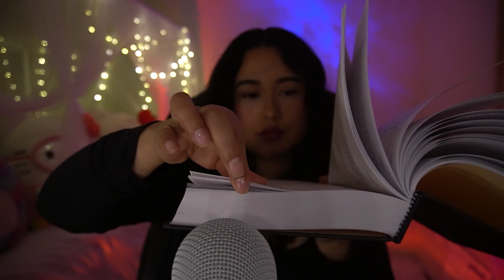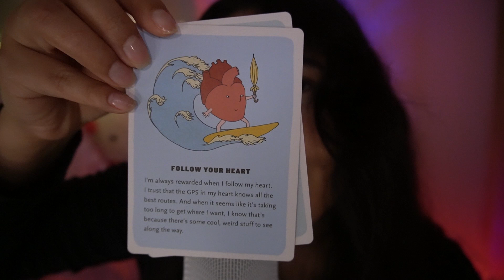ASMR | Best 15 triggers in 17 mins for ADHD 🫠 (constant change 💙)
Heyy meowies, this video consist of constant change, perfect for us with short attention span or if you really enjoy  constant change. At exactly 10:00 & 15:16  there will be inaudible mouth sounds feel free to skip if you do not like mouth sounds. Also  There is NO TALKING, you are able to listen or watch  for sleep, focus, doze off to or however you'd like to listen to ASMR.🫠
Thank you for being here YOUR COMMENTS ARE MY MOTIVATION 🥰 Please don't forget to interact by giving a thumbs up, commenting, subbing, all the above or in any way you feel comfortable zee ya in the next video 💙

SHOUTOUT TO PATRON 💙💙🥳🥳
Whiskey Pink

Supported links:

Support me & become a loyal Meowie to earn a badge by joining our membership here on YOUTUBE

POSTCASTS  COMING SOON!